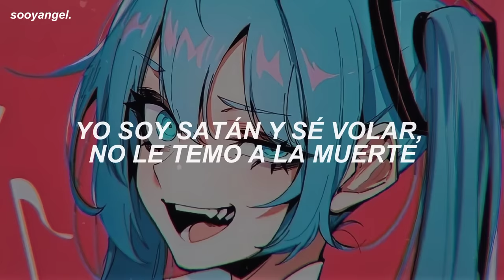"a la ruleta rusa vine a jugar" 😈 (Letra/Lyrics)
a la ruleta rusa vine a jugar ; letra
a la ruleta rusa vine a jugar ; tiktok
a la ruleta rusa vine a jugar ; lyrics

 ↬Letra/Lyrics:
Soy una pesadilla incluso para el mismo Freddy Kruger
te cruje nuestro tema inédito
el mérito es del médico
y tu novia es más cerda que Peggy
Yo soy un puto loco, llevo camisa de fuerza
porque los barrotes es posible que los tuerza
tengo insomnio y me sobra labia
mi psicólogo acabó en un manicomio tras hacerme terapia
sordo como una tapia. Si no te mola este tema
soy el hijo puta que te rompe los esquemas
como el puzzle de Jigsaw, esto es big sound, duro al Lost Pound
en el next round te hare K.O.
La locura está en mi y en todo el puto planeta
observa los dibujos sádicos de mi libreta, ja ja ja
y para colmo, en Navidad
yo siempre siembro el pánico por toda la ciudad
… Mi estilo, mi marca, mi juego, mis cartas
yo se que te gusta, yo se que te encanta
la locura esta en mi, la locura esta en mi
no puedo estar cuerdo, no se que me falta
… Arriba el ambiente, caliente, con fuerza
las manos al frente, la gente se enciende
diviértete, tiemble tu vientre, mi fuente
se vierte, agárrate o te lleva la corriente
Provoco en tu cabeza un accidente
yo soy el médico y tu eres mi paciente
acelero tu pulso, tu riego, me niego en tu ruego
te pierdo, hasta luego, bye bye
Soy el psicólogo, mi música anestesia
las neuronas en tu encéfalo, confía, yo controlo
puedo con todo, no me escondo en este rollo
yo respondo y te la meto por detrás, oh
Yo tengo el método, el antídoto, a tu ghetto no respeto
bloqueo tu sangre en sentido
centrípeto, con ímpetu, en competi a mí ni tú ni tú
es natural que te quedes atónito
… yo soy Satán y sé volar, no le temo a la muerte
a la ruleta rusa vine a jugar
Sigo con vida y quiero echar otra partida
me he follado a tantas divas que no sé si tengo el sida
daría mi coche por tirarme a Angelina Jolie
grabarla haciéndome una paja con los pies
Quiero pegar al mariconazo de Jorge Javier
y que quede muda la burra de Belén Esteban
intestinos de toreros quiero ver arder
curas y teleoperadores de Jazztel
Quisiera ser julai para pillar todos los días
y es que a 3 de cada 10 zorras que veo, me las petaría
sin conocerlas, dicen que estoy de la cabeza
pero yo pienso que un loco es alguien que se casa o reza

a la ruleta rusa viene a jugar, a la ruleta rusa viene a jugar letra, a la ruleta rusa viene a jugar tiktok, a la ruleta rusa viene a jugar lyrics, la locura está en mí tiktok, Porta, hd, hq, viral, tiktok, topic, sooyangel,